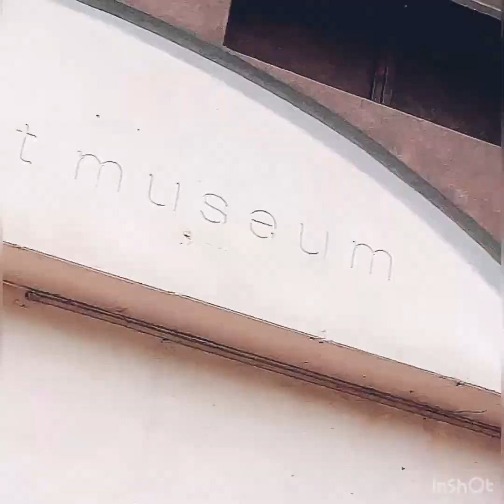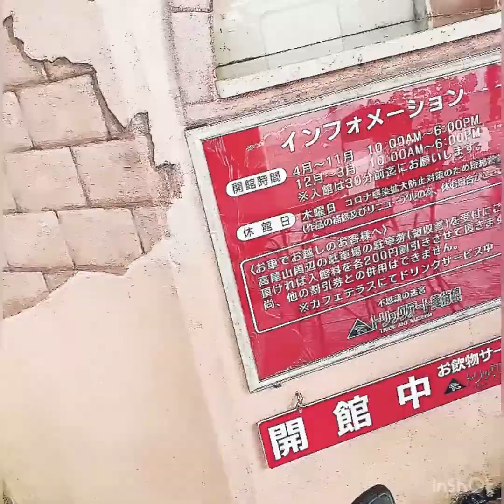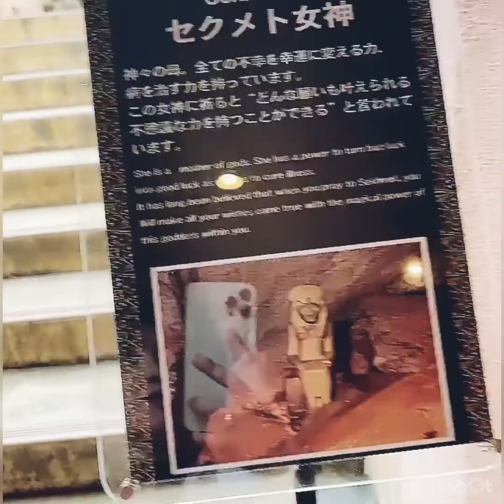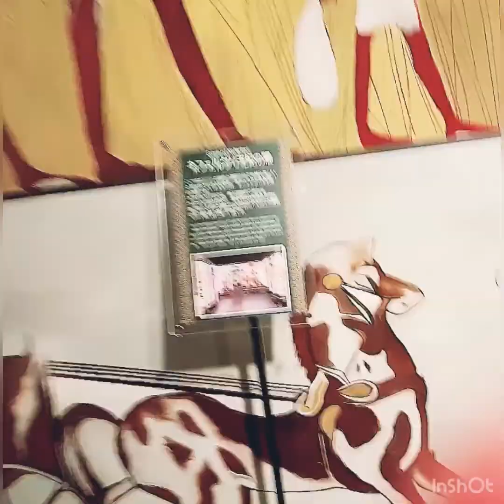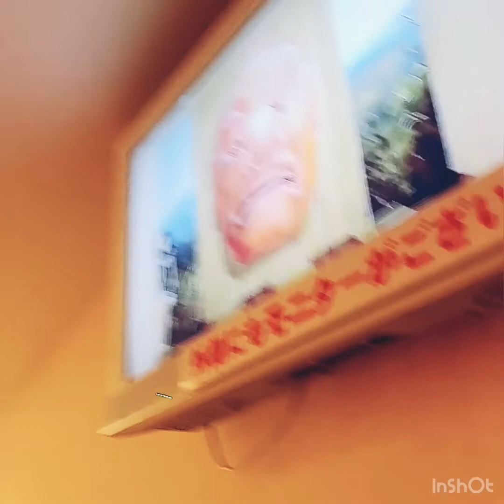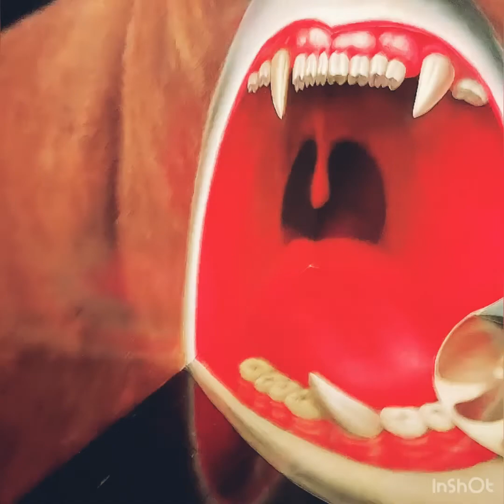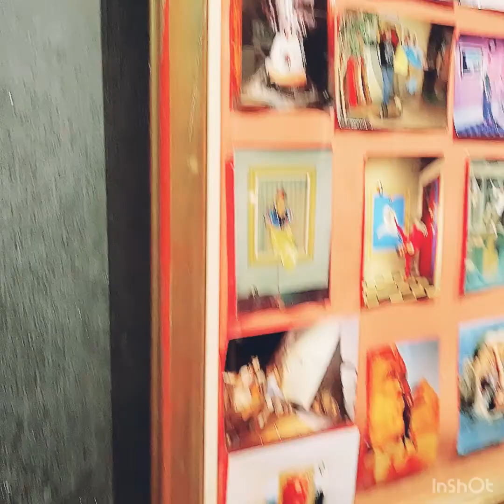Trick Art Museum at hachioji